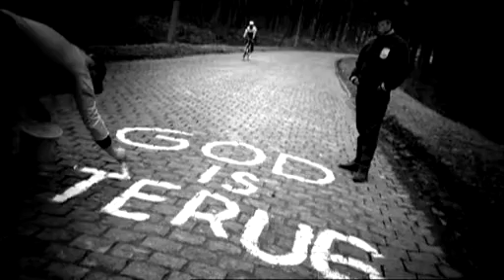Het Nieuwsblad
Tour De Flanders TV